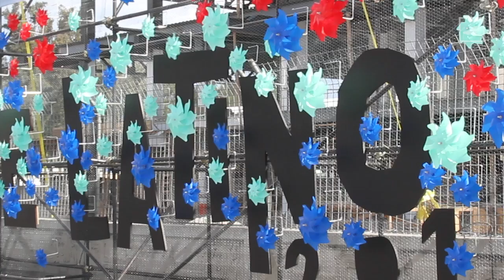Boletos para el Vive Latino 2019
Te damos las mejores recomendaciones para el Vive Latino 2019